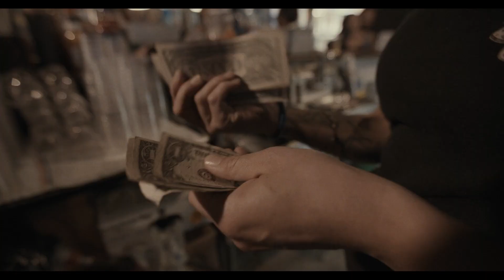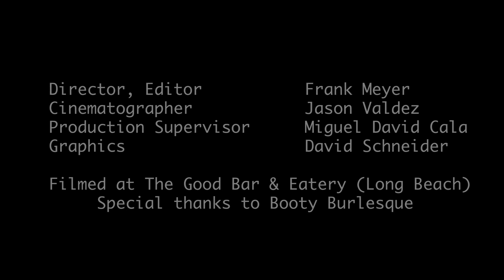"I Think It Sucks And I Don't Like It" by Eddie Spaghetti & Frank Meyer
Directed and edited by Frank Meyer
Cinematography by Jason Valdez
Graphics by David Schneider
Production Assistance Miguel David Cala
Shot at The Good Bar & Eatery (Long Beach)
Special thanks to Booty Burlesque

From the album “Motherfuckin’ Rock ’n’ Roll” on Kitten Robot Records